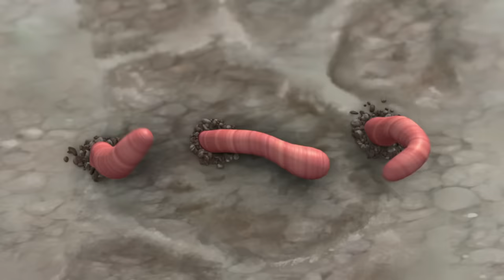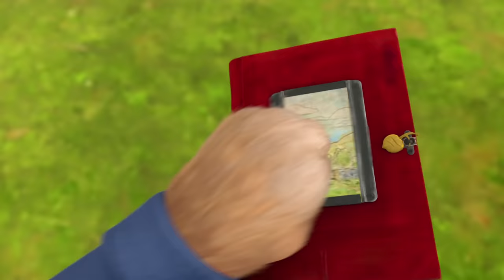Peter Rabbit - Over 2 Hour Special Compilation! | Cartoons for Kids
Watch the best of Peter Rabbit's adventures in this special compilation packed with over 2 hours of content!